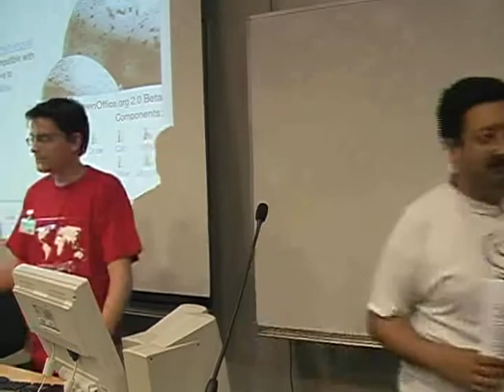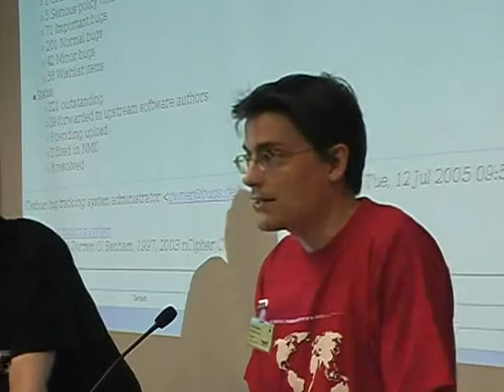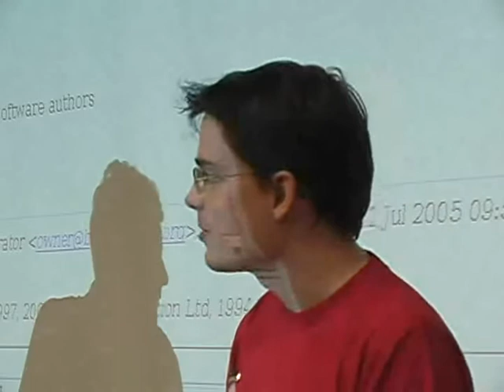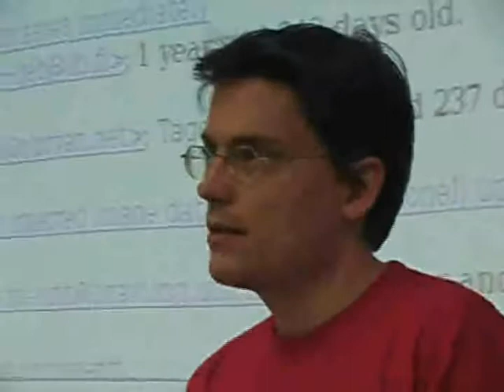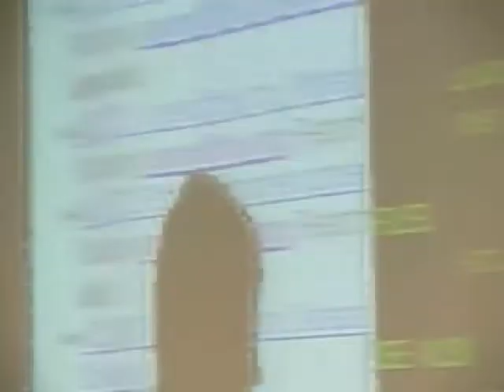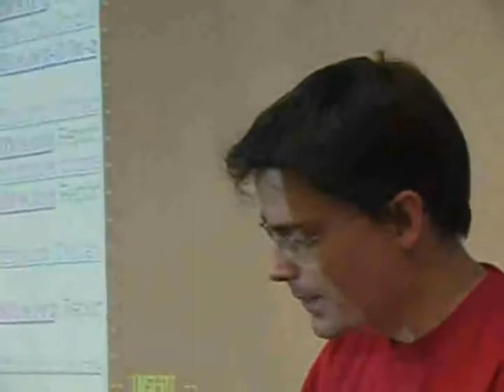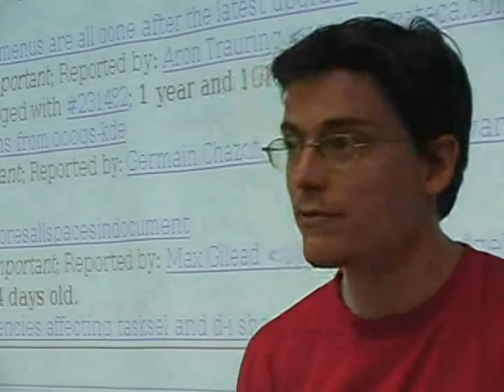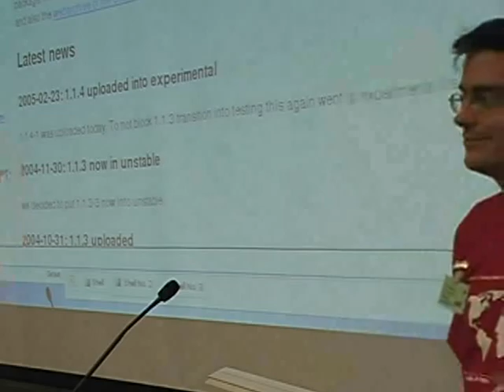OpenOffice.org in Debian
by Chris Halls Rene Engelhard

Room: T2 (90)
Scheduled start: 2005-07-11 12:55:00